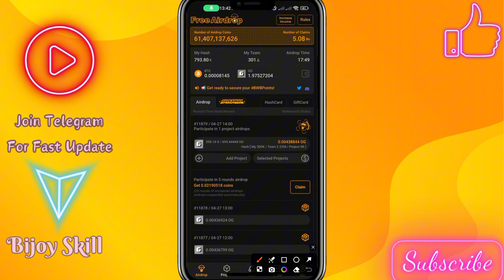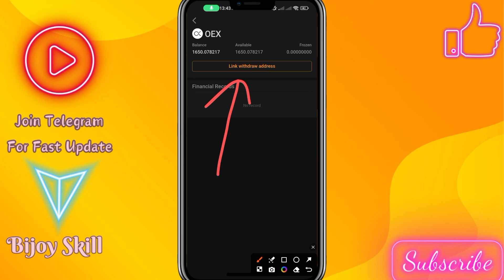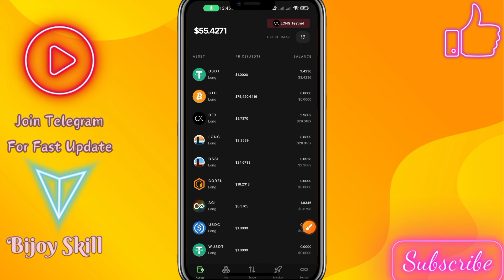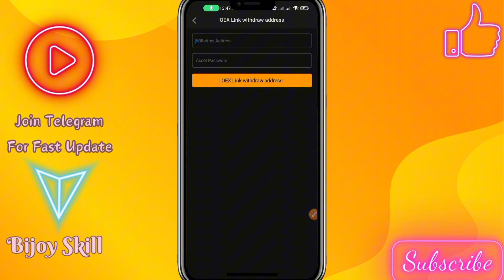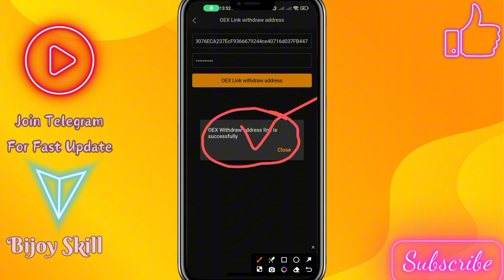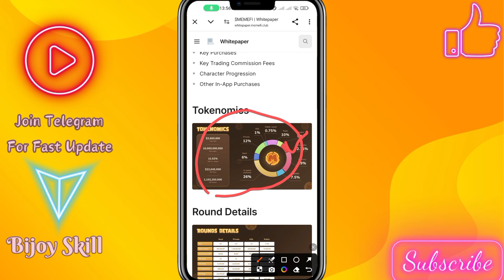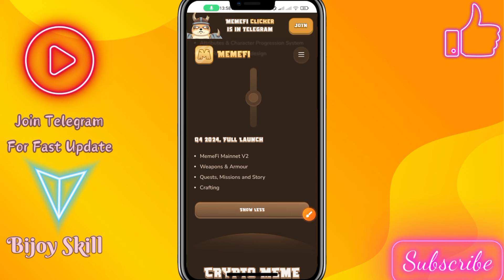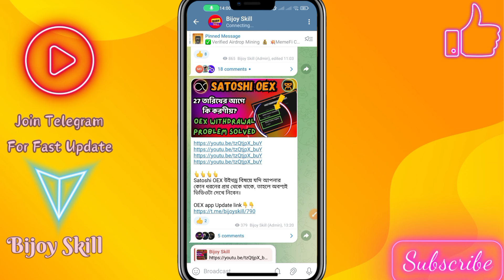Satoshi OEX Withdrawal Last Update । Memefi Mining Withdraw Update । Satoshi OEX Mission & Withdraw